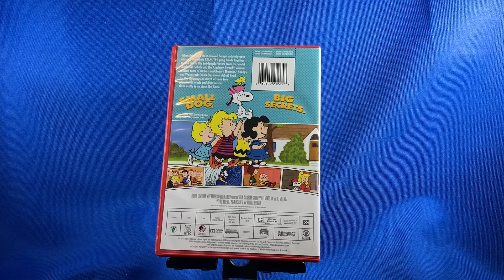DVD: Snoopy, Come Home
Peanuts Movies